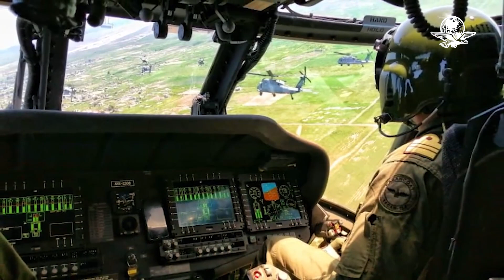La Semar pagó 62.6 mdp por violaciones a DH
En seis años, la Secretaría de Marina ha realizado 249 convenios para  indemnizar a víctimas de violaciones a derechos humanos, producto de las  recomendaciones emitidas por la CNDH